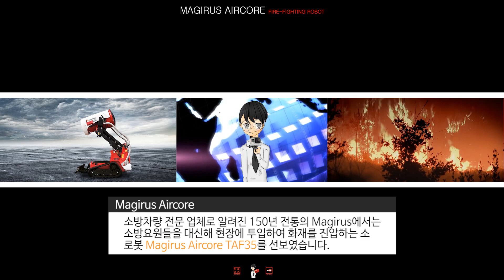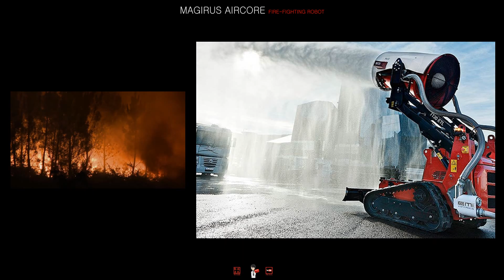원격 소방 로봇 'Magirus Aircore TAF35'-[스나이퍼 뉴스룸]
소방차량 전문 업체로 알려진 150년 전통의 Magirus에서는 소방요원들을 대신해 현장에 투입하여 화재를 진압하는 소방로봇 Magirus Aircore TAF35를 선보였습니다.